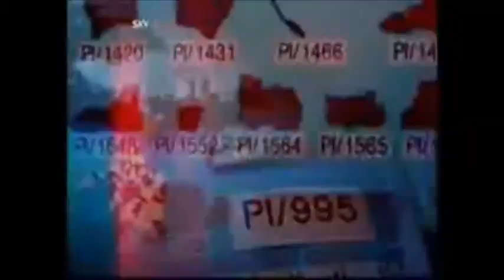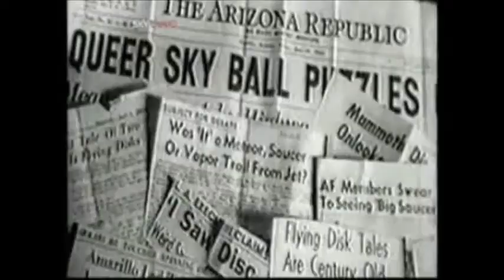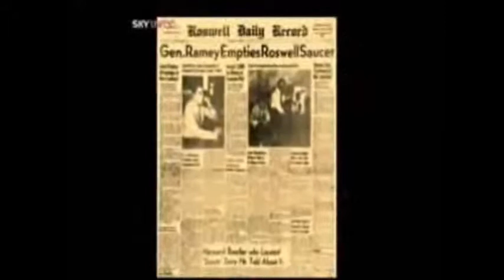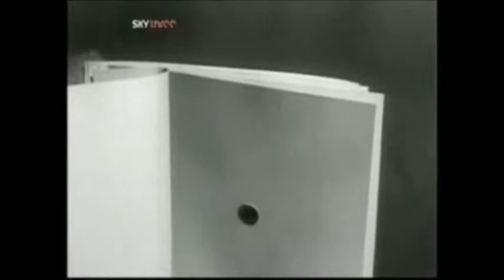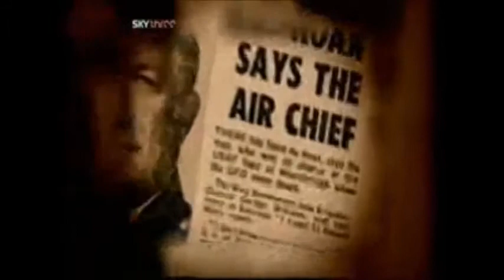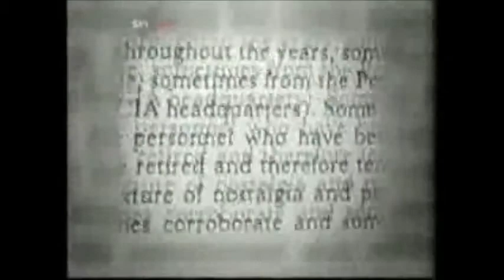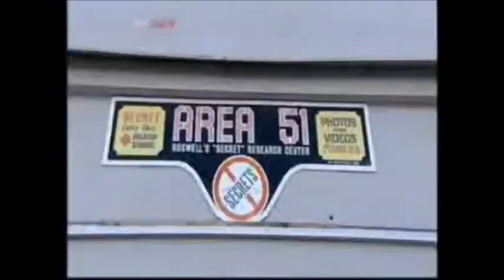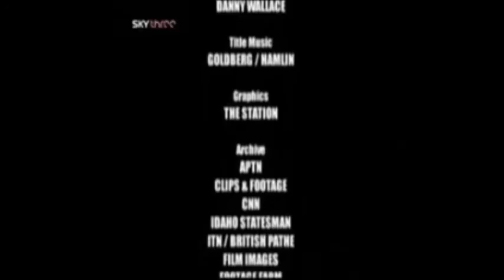Alien evidence British Ufo's